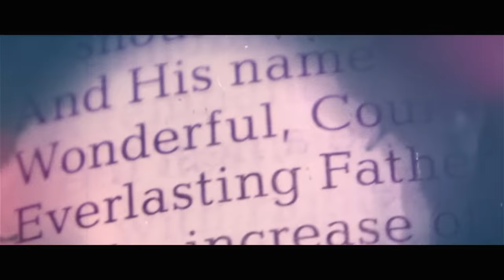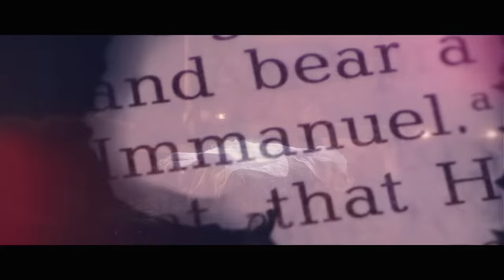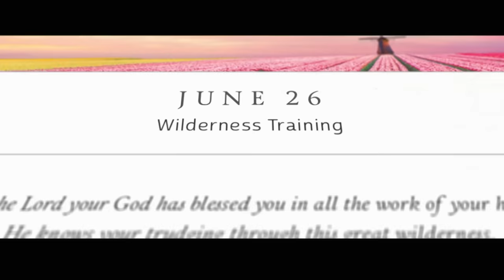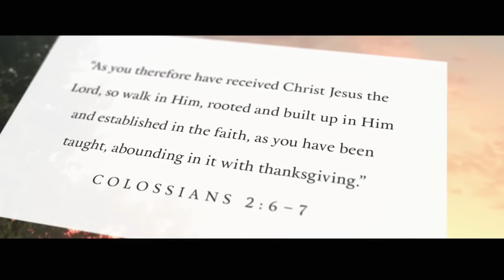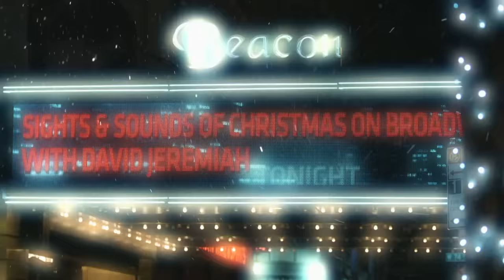Immanuel: God Is With Us | Dr. David Jeremiah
Dr. David Jeremiah  explores the compelling reasons to embrace the truth of Immanuel - "God with us."  This Old Testament promise is just as true for us today as was in the days of Isaiah.
See more from Dr. David Jeremiah in the description below 👇

00:00 - Intro and Greeting from Dr. Jeremiah
03:40 - Dr. Jeremiah's message - “God Is With Us”
25:45 - One last word from Dr. Jeremiah

Support the ministry of Dr. David Jeremiah and receive a copy of:
NEW 365 Day Devotional from Dr. Jeremiah - "Every Day with Jesus"

for a complete selection of Bible study resources available now.

Message Code: TCR109DV